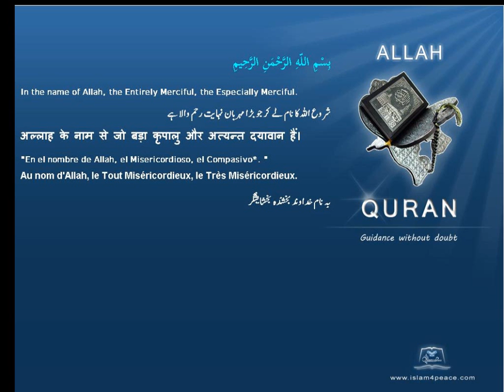کموینیکیشن مستقبل کی پیشن گوئی حرام ہے Communications attempting to predict the future is forbidden قرآن مجید اردوموضوع کے ساتھ